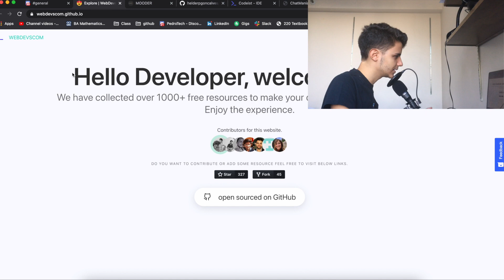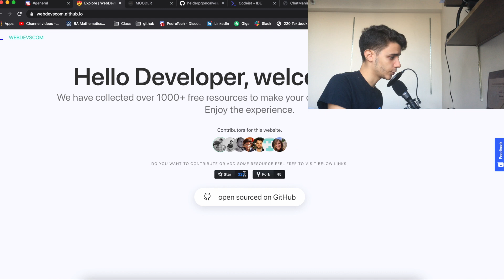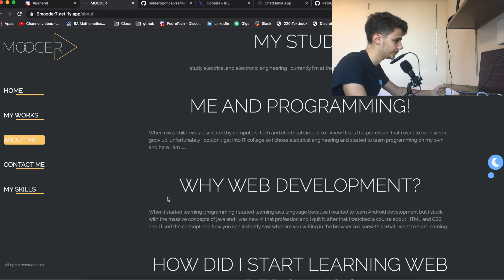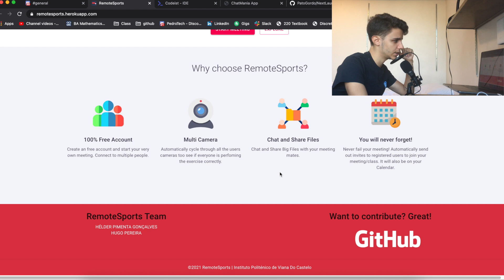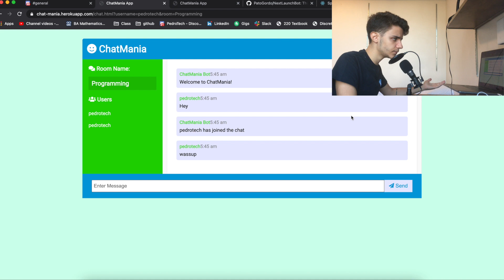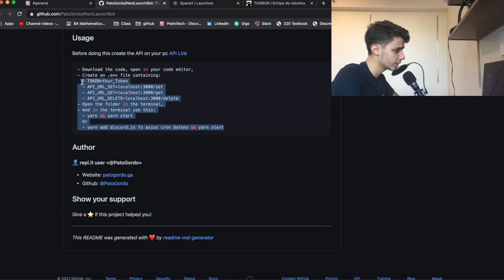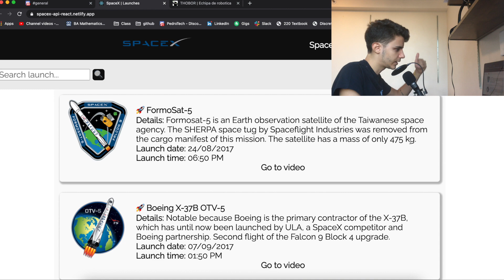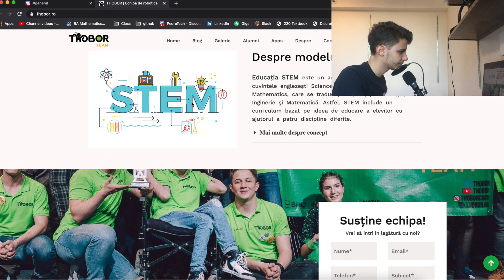Reacting to My Viewers Coding Projects!